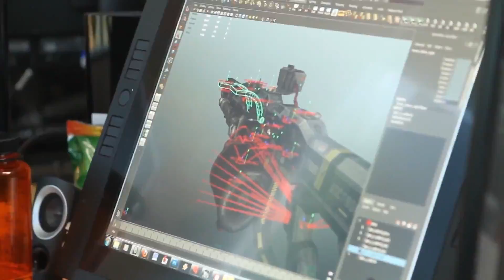Titanfall Behind The Scenes 1080p)